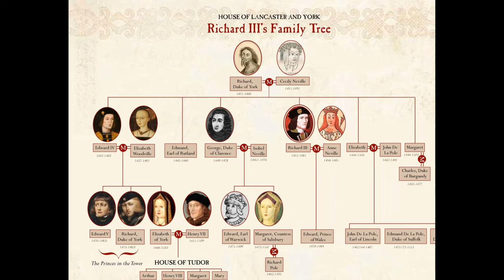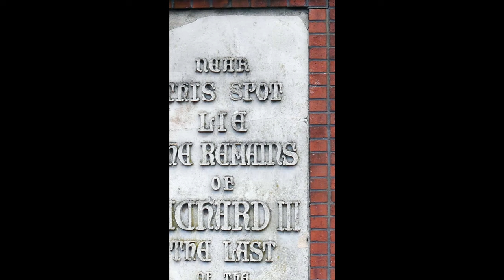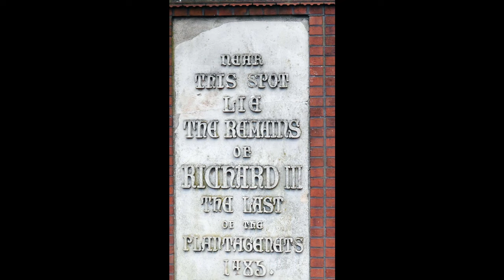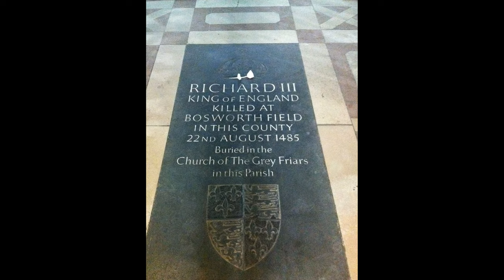Richard III - An In Depth Look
Today, we are looking at Richard III, The Car Park King! We take a look at his early life, his usurping of the throne, the Battle of Bosworth and the discovery of his body.

Intro: InterludeStorm in the Valley - The United States Army Old Guard Fife and Drum Corps